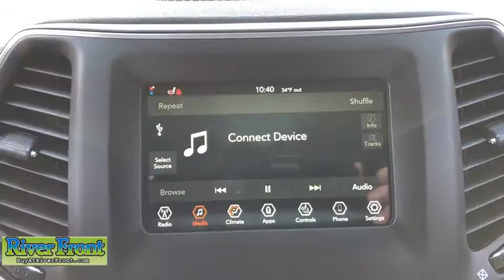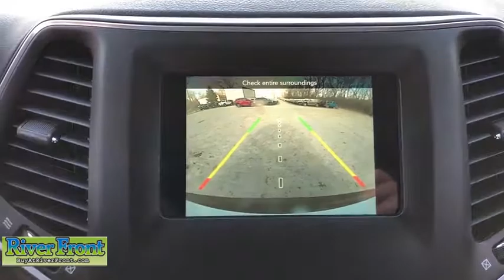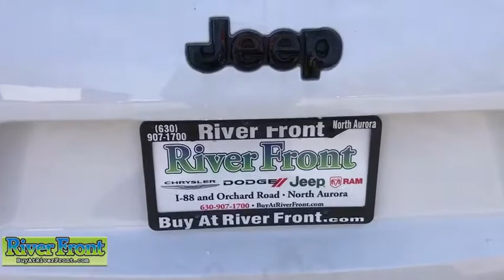2020 Jeep Cherokee St. Charles, Aurora, Glendale Heights, Naperville, North Aurora, IL 20278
Bright White Clearcoat New 2020 Jeep Cherokee available in North Aurora, Illinois at RiverFront CDJR. Servicing the St. Charles, Aurora, Glendale Heights, Naperville, IL area.

Bright White Clearcoat 2020 Jeep Cherokee Altitude 4WD 9-Speed 948TE Automatic 2.4L I4brbrOur mission is to earn the customer's loyalty by delivering sales and services experiences with high quality, excellent value, integrity and enthusiasm. We function as a team, work ethically and focus on meeting and striving to exceed the expectations of our customers. Recent Arrival! 21/29 City/Highway MPG